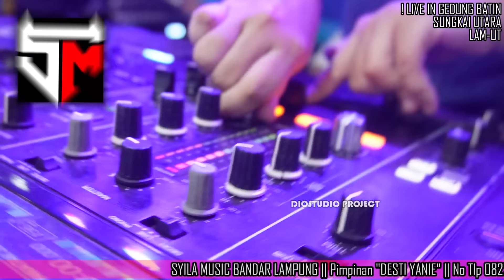SYILAMUSIC LIVE GEDUNG BATIN || SUNGKAI UTARA LAMUT ARR DAING JEFHI VS DINDA HUSNI !!!!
INFO PEMESANAN KAOS SYILA KLIK LINK D BAWAH

! DILARANG KERAS REUPLOUD AUDIO YANG ADA DI CHANNEL INI !
! KAMI TIDAK SEGAN-SEGAN UNTUK NGE STRIKE CHANNEL YANG MELANGGAR !

CHANNEL RESMI MP3 SYILA MUSIC

CHANNEL INI DI SUPORT OLEH

"SYILA MUSIC MANAGEMENT" ( 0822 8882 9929 DESTIYANI )
"dioconcept" ( 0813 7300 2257 diorollandio )